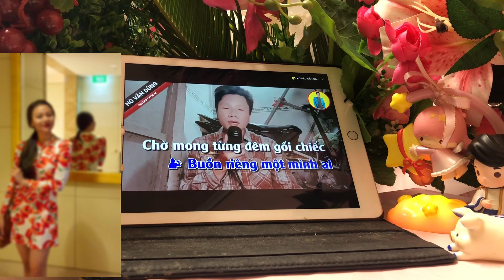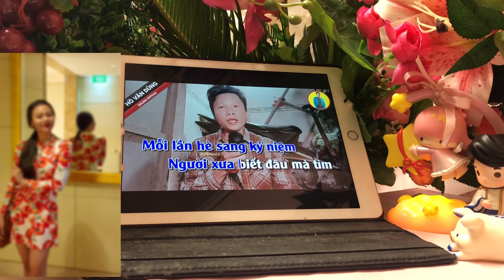NỔI BUỒN HOA PHƯỢNG BY TUYẾT PHƯƠNG